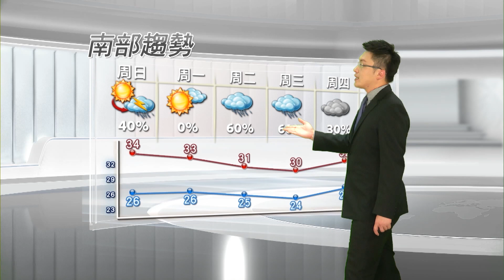2014/05/24 晴朗炎熱紫外線強 多補充水份注意防曬